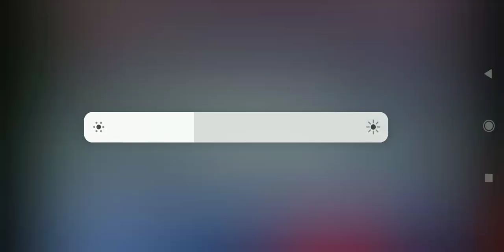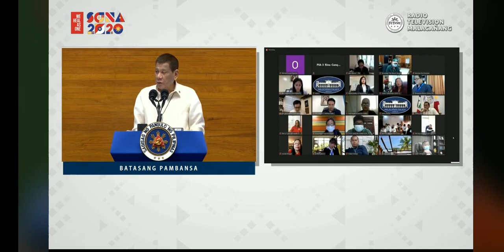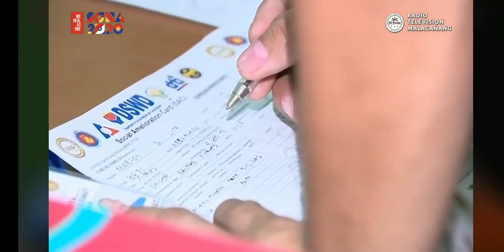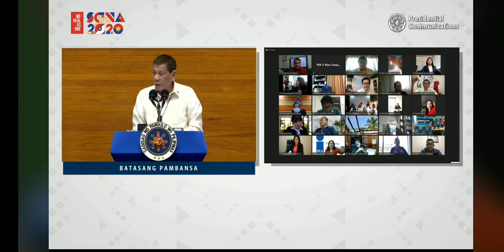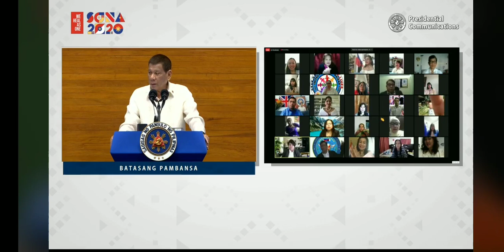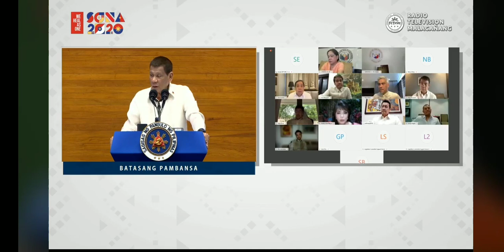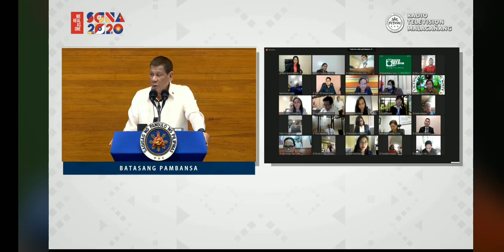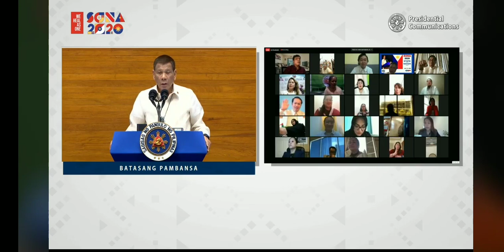SONA 2020: PRESIDENT RODRIGO ROA DUTERTE| JULY 27 2020 FULL EP.